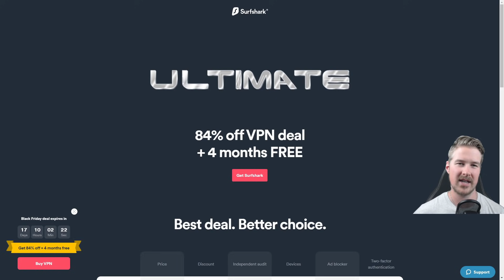CHARYBDIS LOVING THE NERFS TO SPECTRAL ARMOUR!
25% Of Sales crowd fund the Smite Twitchy League!

USE AMAZON PRIME TO SUB FOR FREE EVERY MONTH!

INCON MERCH LIVE! RESPECT THE CON!
STREAM SCHEDULE:
Mon-Fri
8am est - 4pm est
Weekends - Off